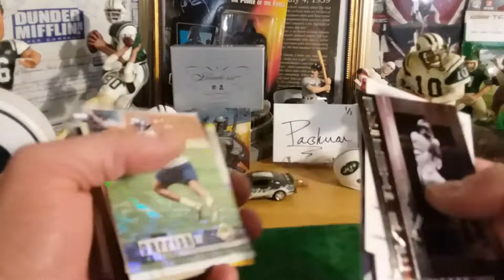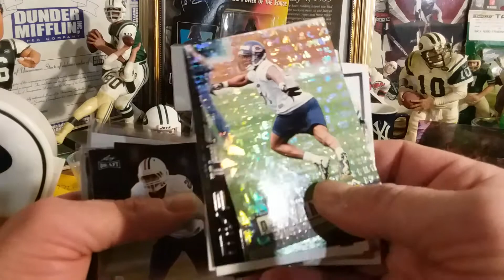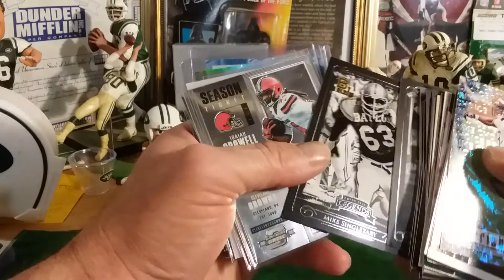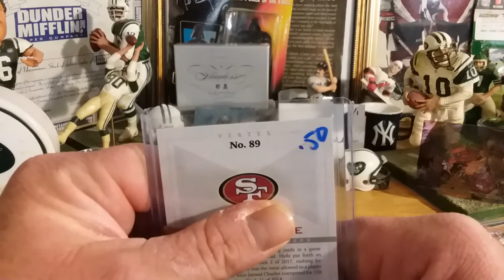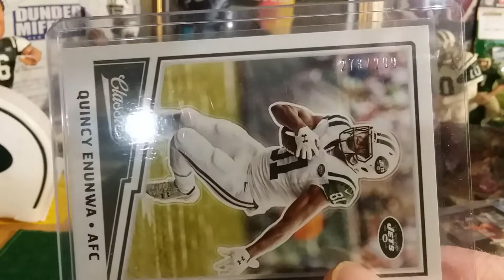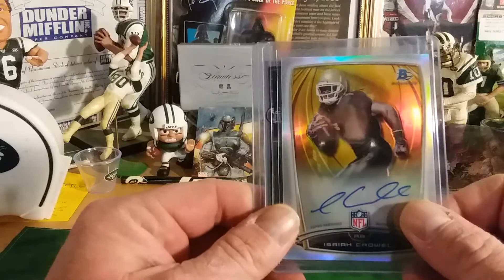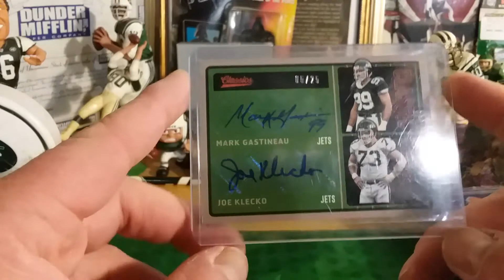Sunday show pick ups did pretty good